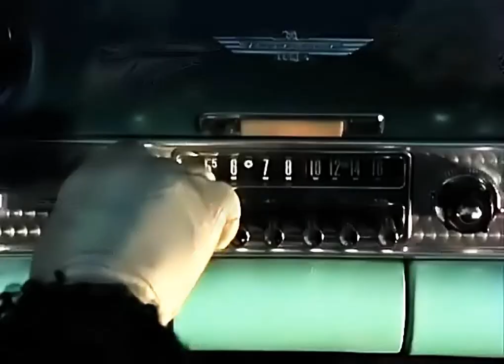Designer Music - Lipps, Inc. - HQ/HD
Disco 1981

Donde quiera que vayas
Luces parpadeantes
Todo lo que tienes que tener
Es el dinero en efectivo

Mientras crees que eres capaz
Tiene que tener una etiqueta

Música de diseño
Música de diseño

Ni siquiera lo sé
Lo que significa
Pégala en tus zapatos
O tus pantalones vaqueros

Si Calvin dice que está destrozando
Tiene que estar de moda

Música de diseño
Música de diseño

Música de diseño
Música de diseño

Siguiendo a la multitud
Es su juego
Todo depende
En qué nombre?

Tiene que ser diseñador
No podría haber más fino

Música de diseño
Música de diseño

Llevando tus Sassons
Detener el espectáculo
Tengo que estar en Vogue
Con Polo

Pégala en tu suéter
Tiene que hacerlo mejor

Música de diseño
Música de diseño

Música de diseño
Música de diseño

Música de diseño
Música de diseño